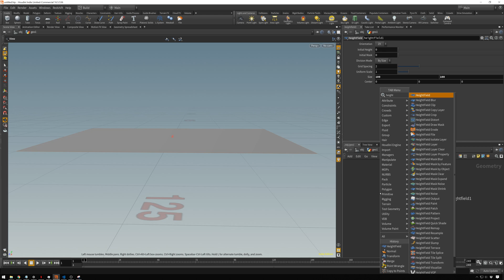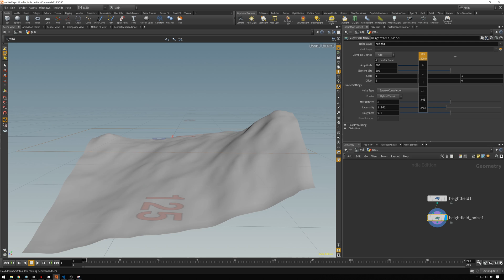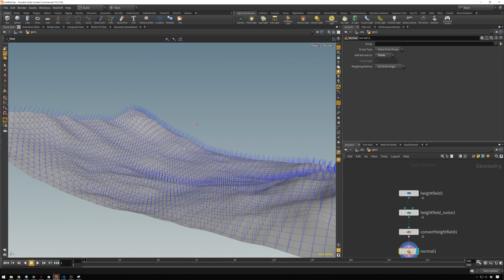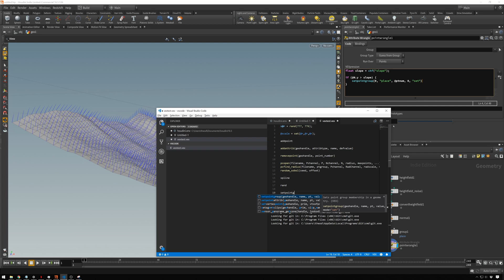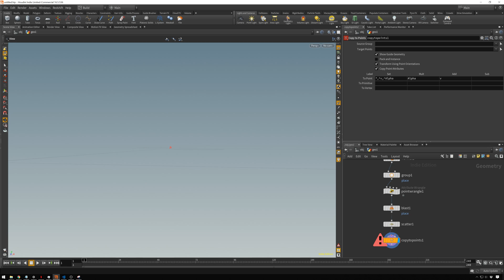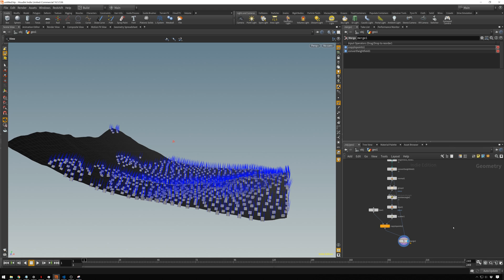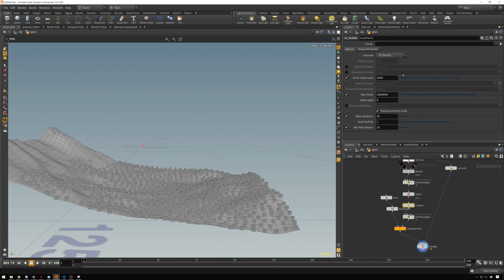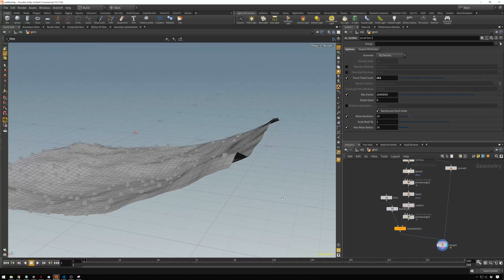Houdini Tutorial - Place objects based on slope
In this simple Houdini tutorial Theo walks us through a simple method of placing objects based on the slope of an object. This can be used all over the place from game dev, to world building to mograph. Theres just a little bit of vex, but other than that its pretty approachable. Enjoy :)